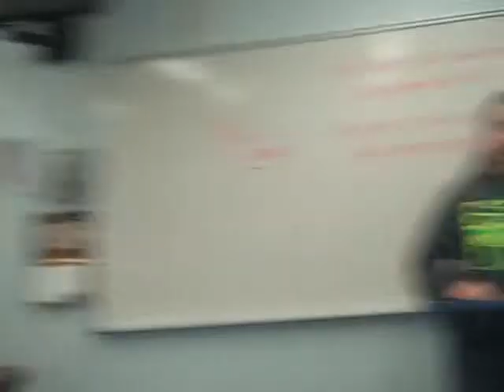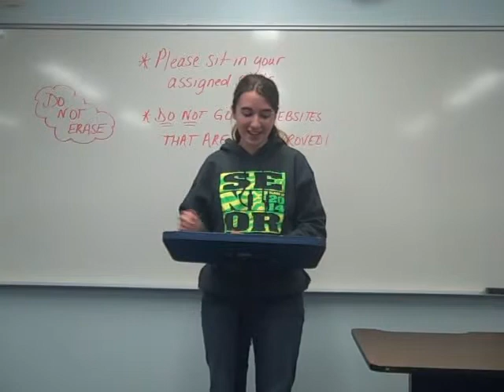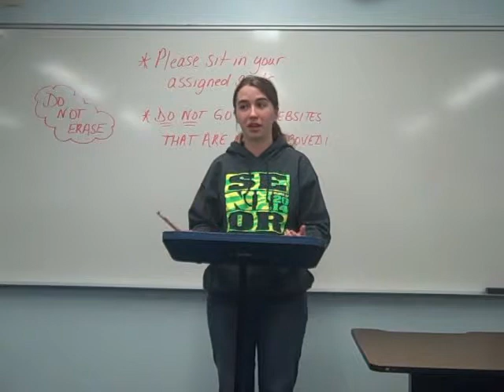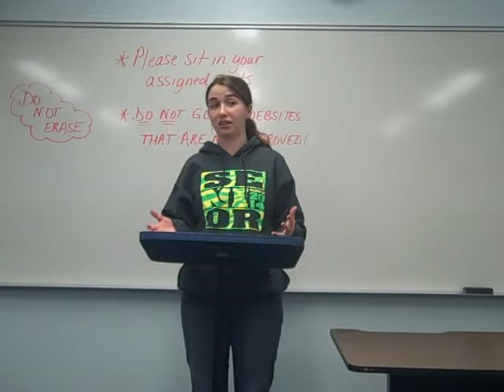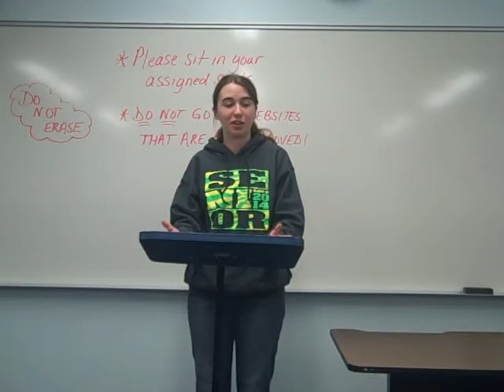Mikala Mulligan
Mikala Mulligan - Copperas Cove High School - Persuasive Speech